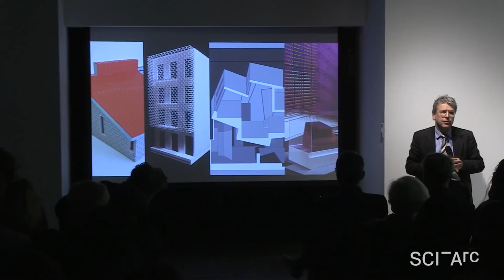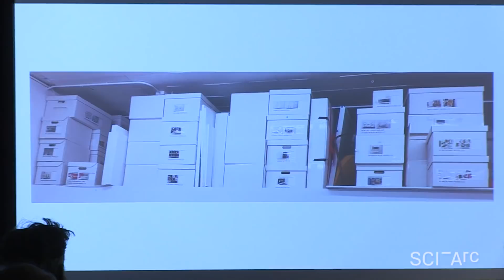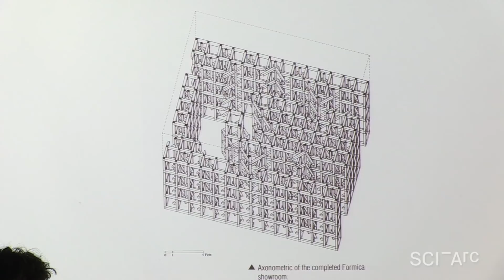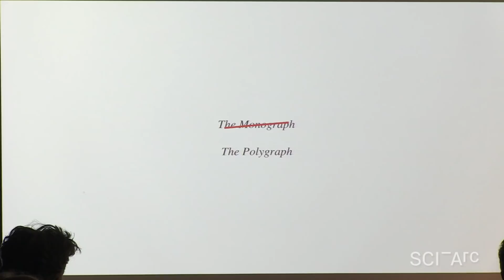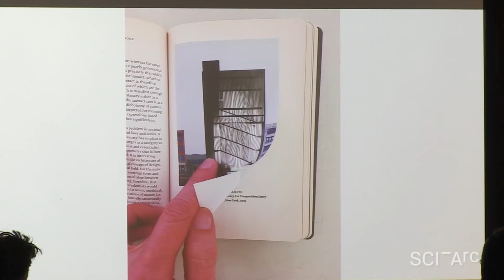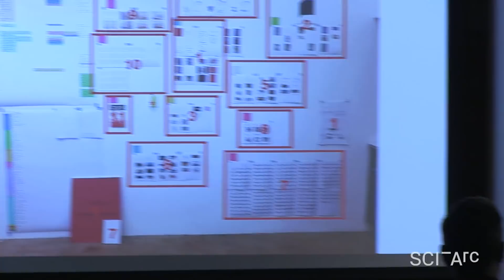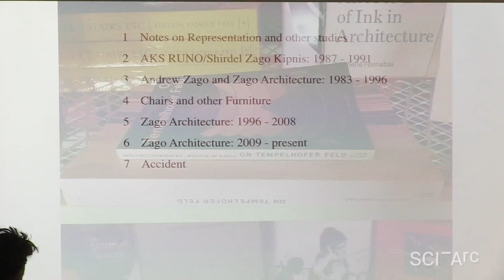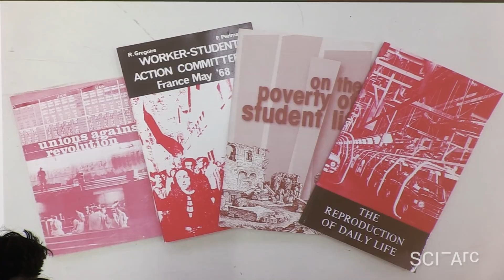Andrew Zago: Field notes (February 19, 2018)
Hernan Diaz Alonso welcomes Andrew Zago back from his sabbatical, stressing the value of faculty informally sharing their work with colleagues and students.

Andrew Zago describes how his office engaged with the idea of a monograph of their work. Out of a timeline of everything from juvenilia to recent work, they selected 101 projects, texts, studies, etc. But the format of the comprehensive architecture monograph, from Guarini’s Architettura civile (1737) to Rizzoli’s“Buildings and Projects” series of the 1980s and 1990s seemed inappropriate. The idea emerged of multiple, different publications of different kinds of work: instead of a Monograph, a Polygraph. Collaborating with designer Lorraine Wild, and Jurgen Maelfey of Art Paper Editions, eleven publications are planned:

•Notes on representation and other studies
•Aks Runo/Shirdel Zago Kipnis (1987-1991)
•Andrew Zago and Zago Architecture (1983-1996)
•Chairs and other furniture
•Detroit work: Zago Architecture (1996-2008)
•L.A. work: Zago Architecture (2009-present)
•Accident
•Instagram feed
•A Polygraph exhibition
•A Polygraph exhibition catalog
•Collected writings (and diagrams?)